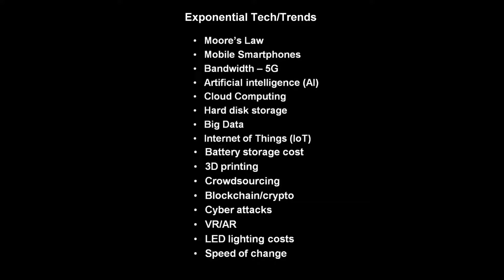Exponential Change Is Driving Disruption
Does Your Tech Infrastructure Support Agility, Flexibility and Pivoting?

If you’re in Toronto, there’s a unique opportunity to further examine this very topic. Attend SAP Intelligent Enterprise Tour on Tuesday, February 19, at the Marriott Downtown at the Eaton Centre. Reserve your spot today for this free event. You can also follow along on social media, IETour.